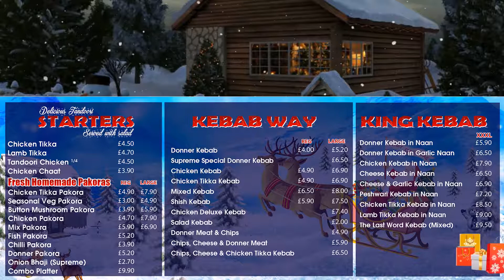Christmas theme menu animation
I will animate menu in 4k quality.